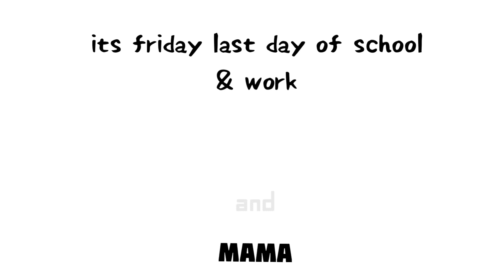life in japan:morning routine before going to work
preparations for 3kids before going to work.